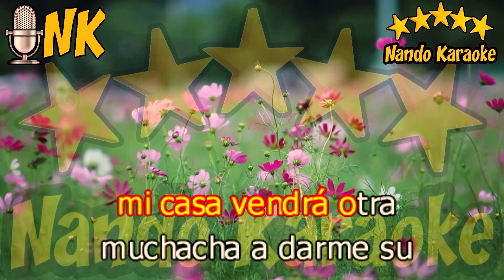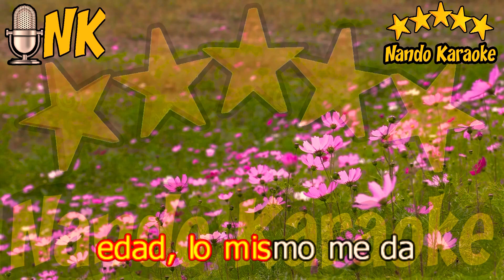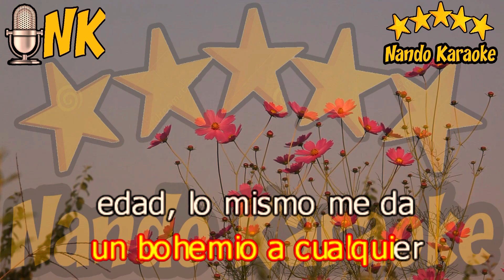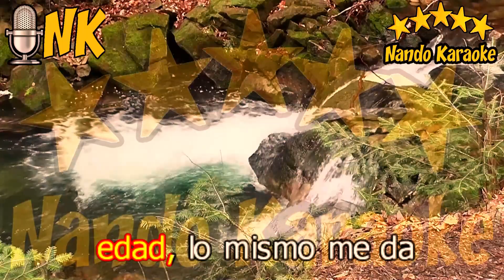LO MISMO ME DA - José Alberto Mugrabi Karaoke